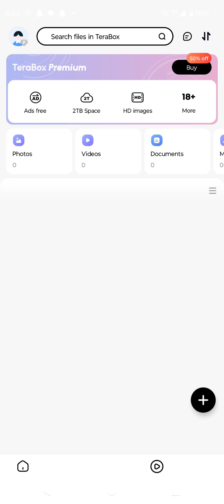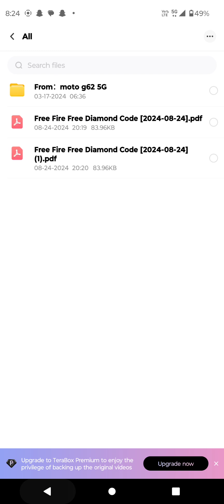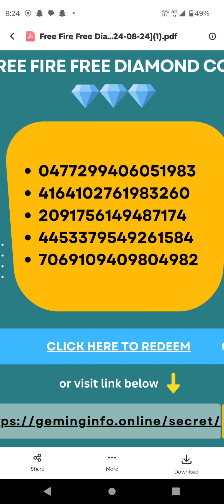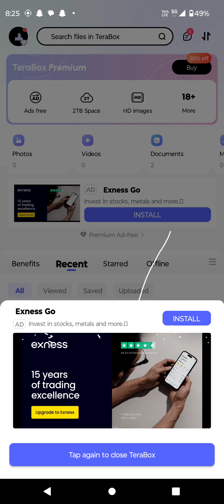free redeem code 🤪🐕👑👑🥺🥺🥺🥺🤣🤣 jaldi aaja jaldi this video